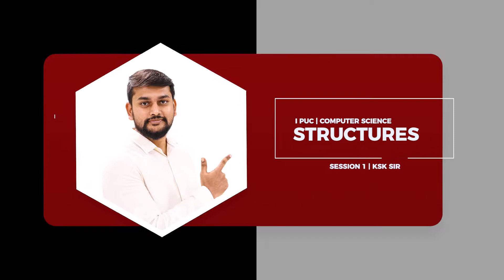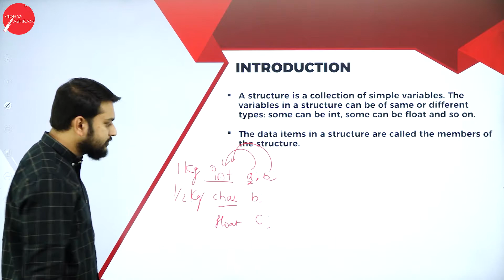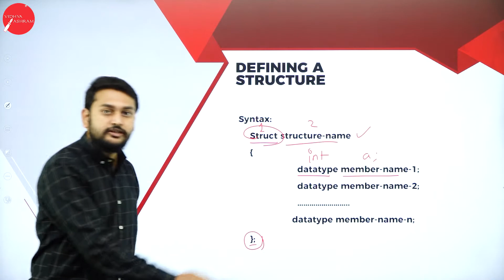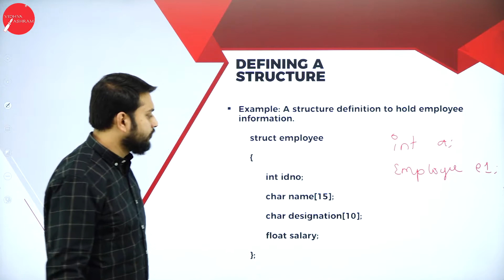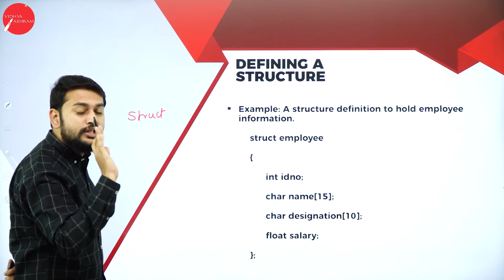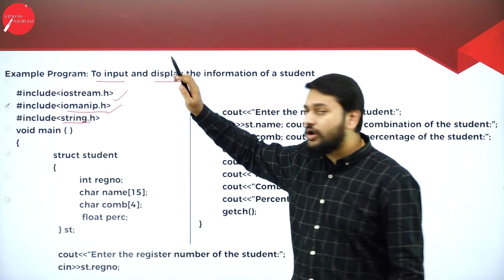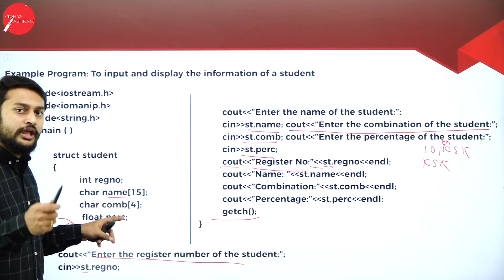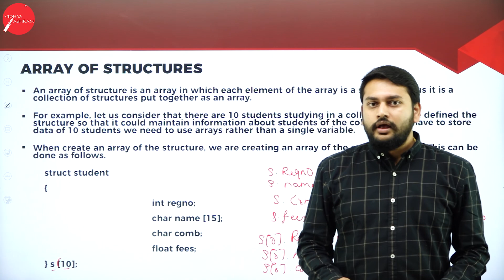DAY 46 | COMPUTER SCIENCE | I PUC | STRUCTURES | L1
Class : I PUC
Stream : SCIENCE AND COMMERCE
Subject : COMPUTER SCIENCE
Chapter Name : STRUCTURES
Lecture : 1